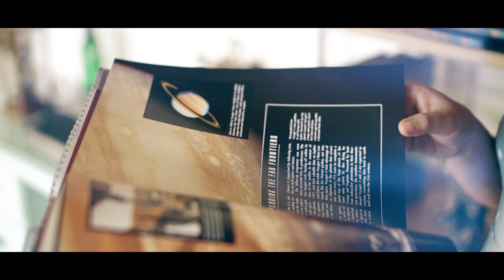Patrick and Joanne | Save the Date Video by Nice Print Photography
this is home by cameron ernst